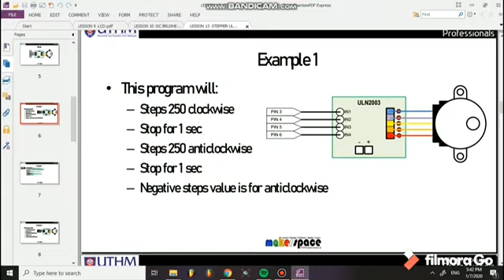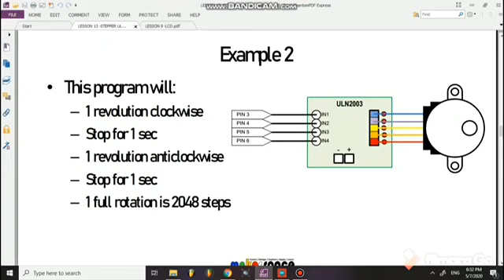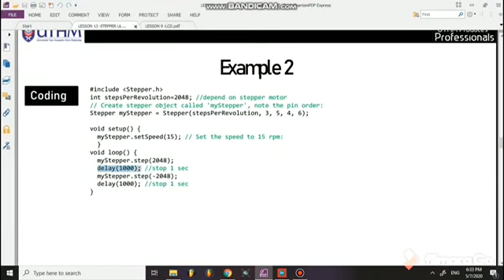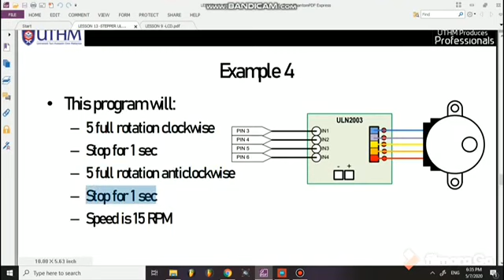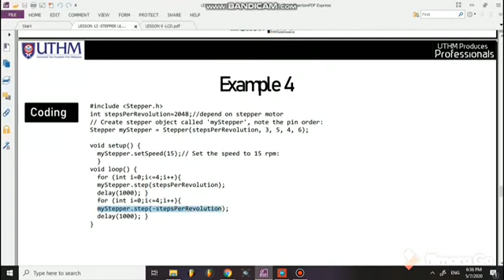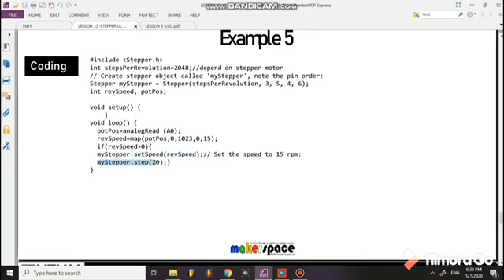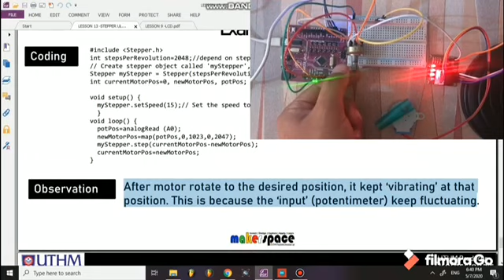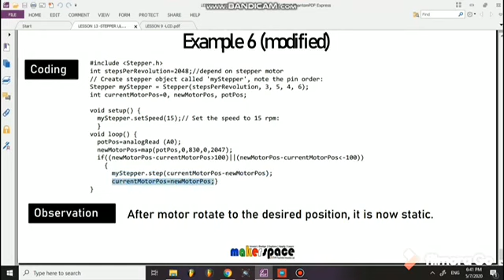Lesson 13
1. Muhamad Hariz bin Abdul Jalil (AA171788)
2.MUHAMMAD HILMI IYAS BIN MD. JAIS (AA171343)
3.abu ahmad salam bin abu hanipah (aa170160)